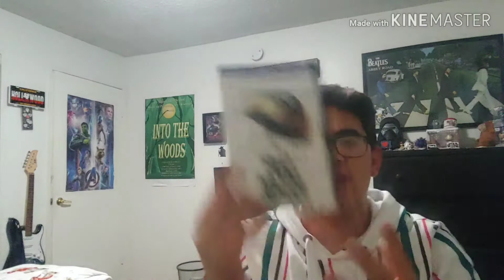Movie Review: 1917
I hope yall enjoy the review! Who do you think is taking the Oscar tonight?? Anyway new videos coming soon and as always have a lovely day! :)